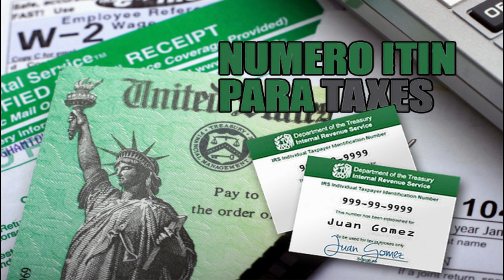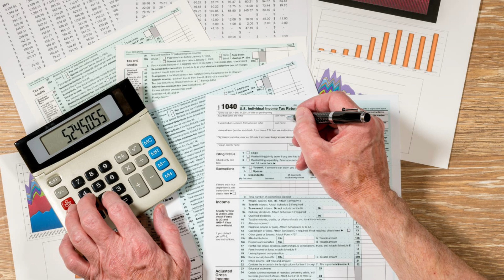Califican mis hijos de Centroamerica en los impuestos de Estados Unidos?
Encuentranos facilmente con nuestros Hashtags propios

G.E.R. STUDIOS